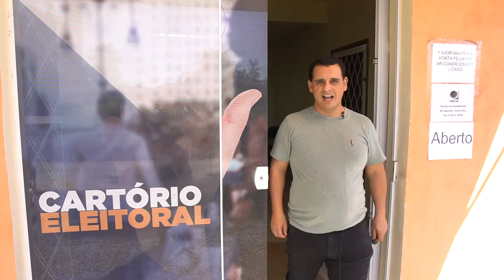Posto de Atendimento ao Eleitor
O Posto de Atendimento ao Eleitor vai funcionar em horário especial neste sábado, 12 de outubro, feriado nacional, das 13h às 18h. Os eleitores que precisam fazer o cadastro biométrico, transferência ou emissão do primeiro título eleitoral podem comparecer à unidade portando os seguintes documentos:

✅ CPF;
✅ RG;
✅ Comprovante de residência em seu nome (ou familiar); e
✅ Título de Eleitor.